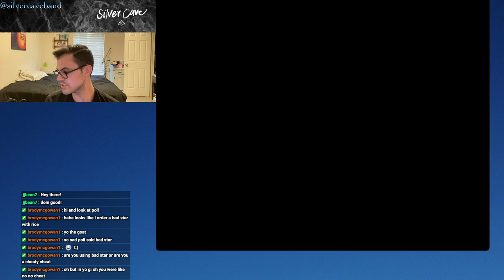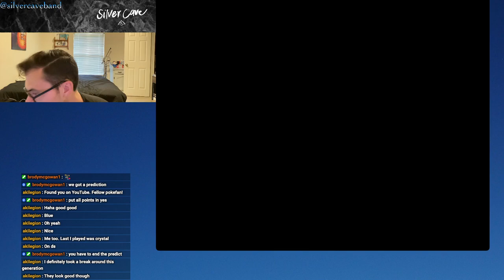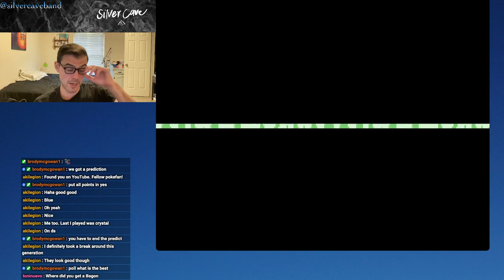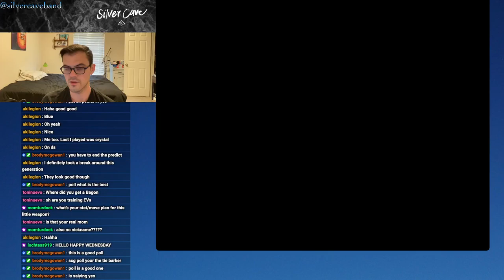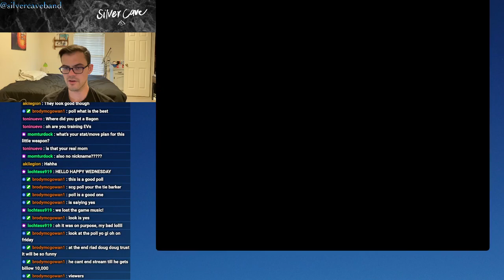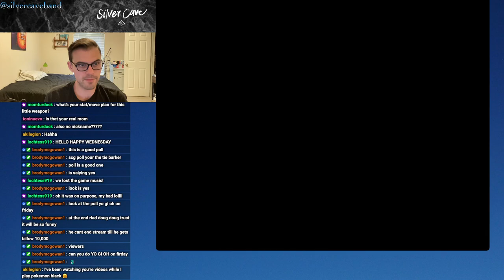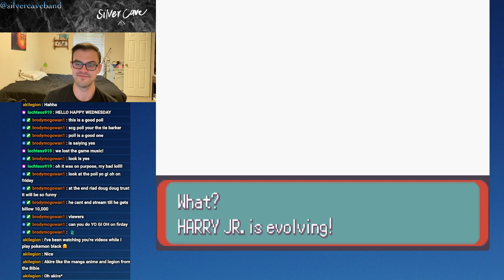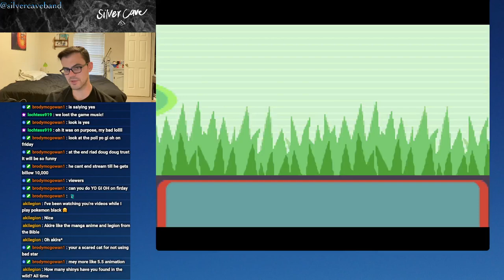Pokémon Emerald BATTLE FRONTIER Let's Play Episode 4! We Have Our Squad...